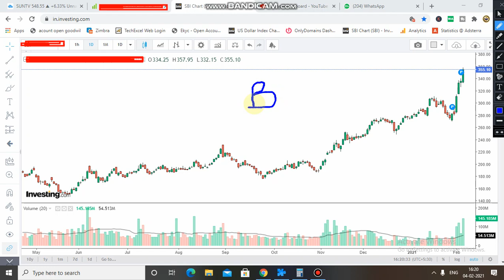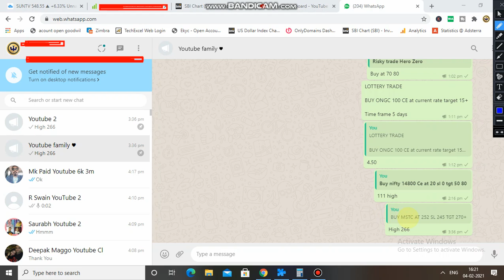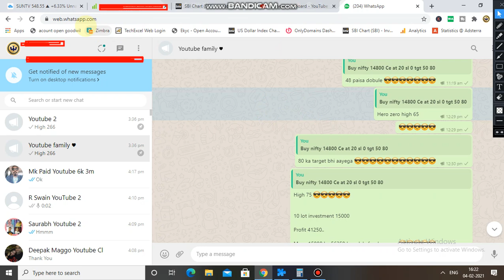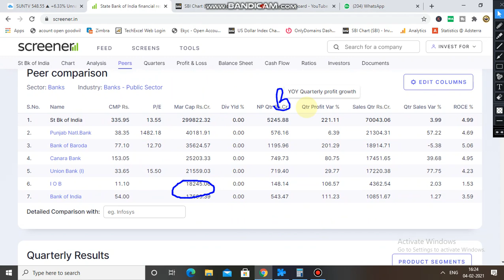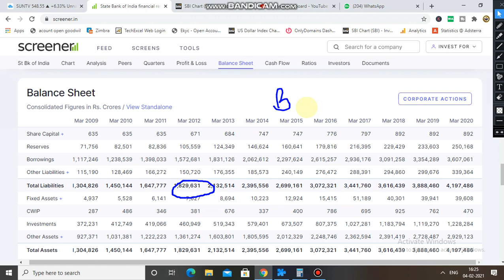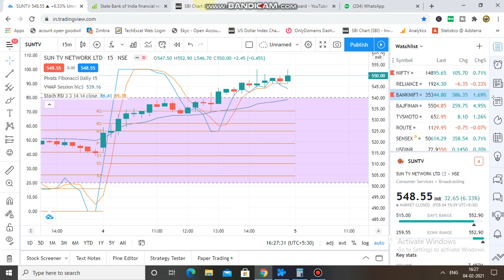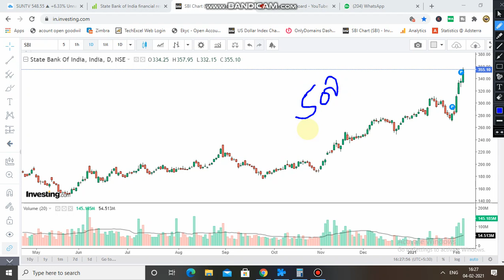Multibagger Stock 2021 | Best Stock to Buy Now | Portfolio Stock | Swing Trade Share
MULTIBAGGER STOCKS 2021 | LONG TERM INVESTMENT IN STOCKS

निवेश और ट्रेडिंग के लिए अपना ऑनलाइन FREE Demat अकाउंट खोलने के लिए नीचे लिंक पर CLICK करें | FOLLOW THE LINK TO OPEN FREE ACCOUNT IN UPSTOX ✅🌟